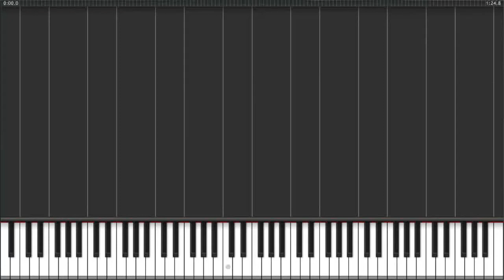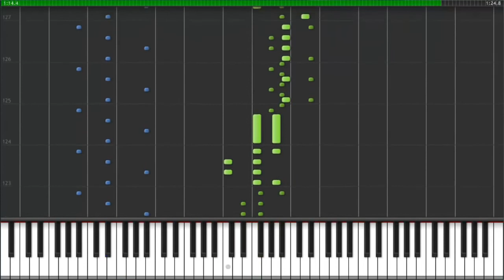Tutoriel de piano de Palet Pièces de livres lyriques X, Opus 71 No 3 d'Edvard Grieg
Tutoriel de piano Palet Pièces de livres lyriques X, Opus 71, No 3, d'Edvard Grieg :

Edvard Hagerup Grieg [ˈɛdʋɑʁd ˈhɑːgəʁʉp ˈgʁɪg] (né le 15 juin 1843, à Bergen et mort le 4 septembre 1907 dans la même ville) est un compositeur et pianiste norvégien de la période romantique. Sa découverte en 1863 du folklore norvégien et de ses danses paysannes en fera toute sa vie un militant inépuisable d'un art musical national. Grand harmoniste (auquel ne seront pas indifférents Claude Debussy ou Maurice Ravel), maître de la petite forme (pièces pour piano), il composera ses œuvres les plus célèbres dans le domaine orchestral comme le Concerto pour piano en la mineur, et Peer Gynt, musique de scène composée pour le drame d'Henrik Ibsen.